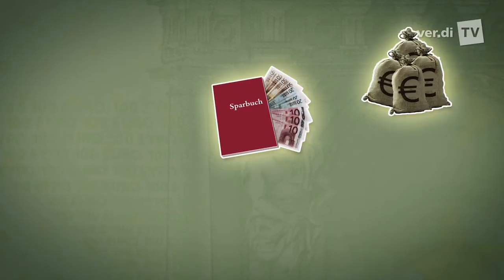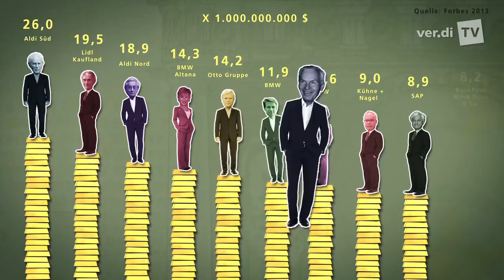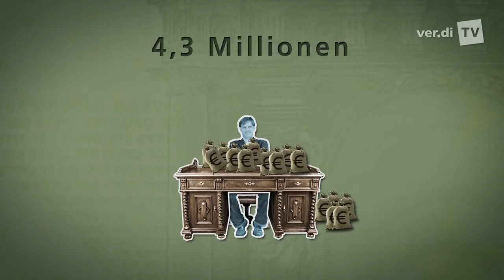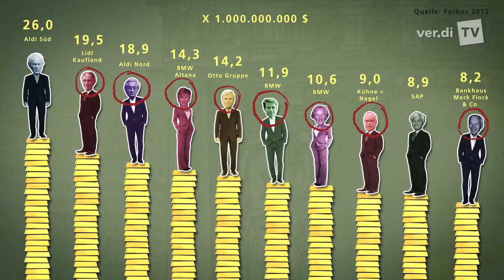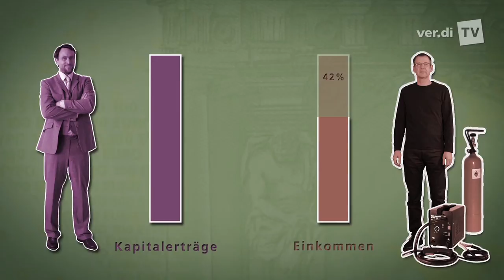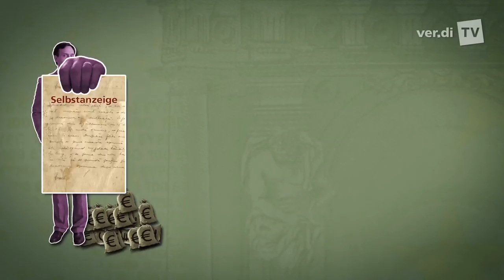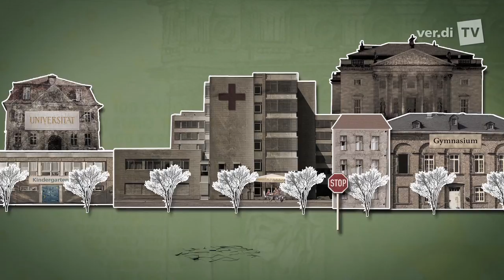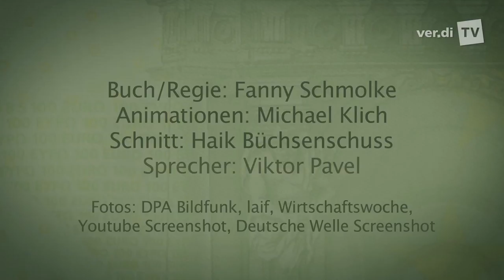Wie wird man reich? (Film)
Immer mehr Menschen sehen nicht ein, warum die Reichen immer reicher und die Armen immer ärmer werden. Warum die Reichen immer reicher werden, zeigt unser Film ...